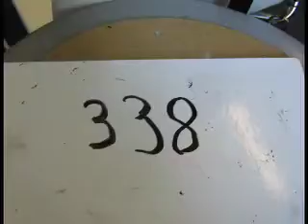Margalite RANDOM ANIMATION